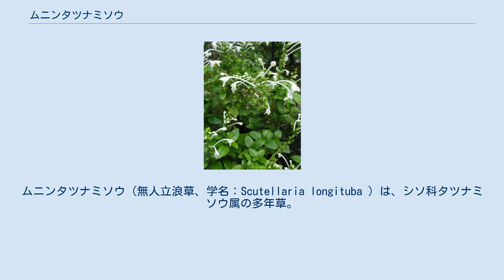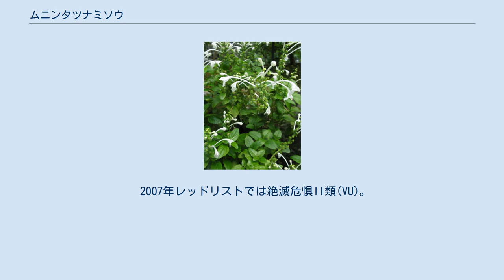ムニンタツナミソウ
ムニンタツナミソウ（無人立浪草、学名：Scutellaria longituba ）は、シソ科タツナミソウ属の多年草。
 茎には稜があり、高さは40-70cmになり、短毛が生える。
葉は十字に対生し、長い葉柄があり、葉身の縁には波形の鋸歯がある。
樹陰地のものは草丈が高く、葉も大型になり、薄く柔らかい。
日当たりのよい裸地に生えるものの草丈は低く、葉はやや厚めになる。
茎先に総状花序をつけ、多数の唇形状の花をつける。
花冠は白色で長く、花冠筒部の長さは日本本土の同属のものと比べ2倍近く長く、長さ4-5cmになり、先は唇形となる。
萼は鐘形。
雄蕊は4個あり、下側の2個がやや短い。
果期は5-6月で、果実は4個の分果となる。
夏に地上部は一時枯れて、晩秋に芽を出す。
 日本の小笠原諸島の固有種。
小笠原諸島の父島と兄島のみに分布し、あまり乾燥しない林地や林縁に生育する。
群生することがある。
父島では、夜明平から中央山東平、躑躅山にかけて自生が確認されている。
 小笠原諸島には、同諸島の古い呼称の「無人島（ムニンジマ）」の「ムニン」を和名に冠する植物が50種近くある。
和名のムニンタツナミソウ（無人立浪草）は、小笠原諸島に産するタツナミソウ属の種の意。
 種小名の longituba は、「花筒が長い」の意味。
 絶滅危惧IB類 (EN)（環境省レッドリスト） 2012年レッドリスト。
 2007年レッドリストでは絶滅危惧II類(VU)。
2000年レッドデータブックでは準絶滅危惧(NT)。